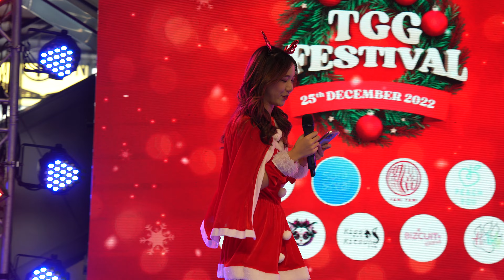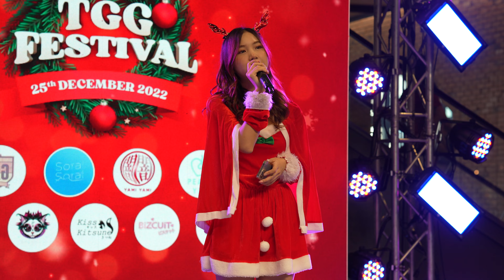221225 Eeunguoey Peachyou - Intro + Secret Base @ TGG Festival 2022 [Fancam 4k]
ติดตามคลิป Fancam ของไอดอลวงต่างๆ ได้ที่นี้ กด Subscribe หรือกดกระดิ่งเอาไว้ได้เลย

// หากนำส่วนใดส่วนนึงของคลิปไปใช้ กรุณาให้เครดิต BB2pnion ด้วย ขอบคุณครับ

ช่องทางติดตามทางอื่นๆ